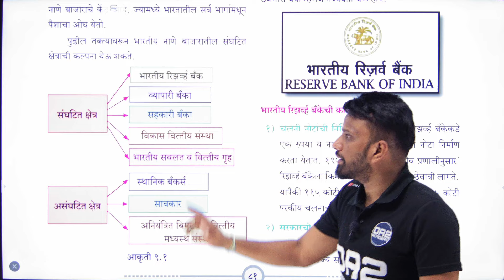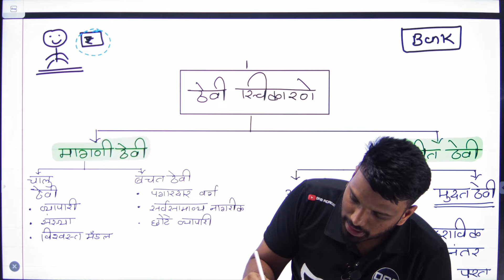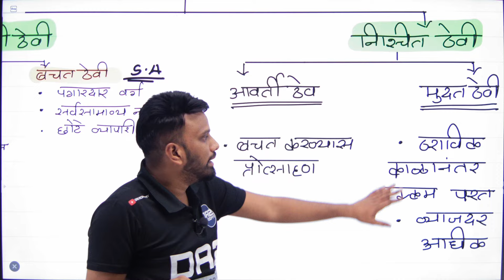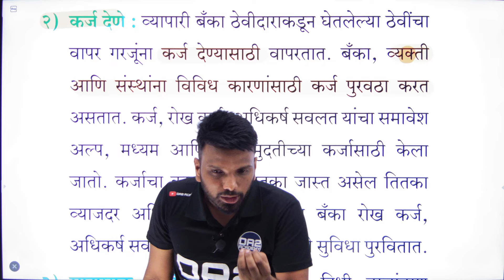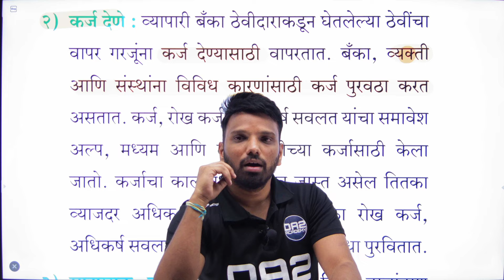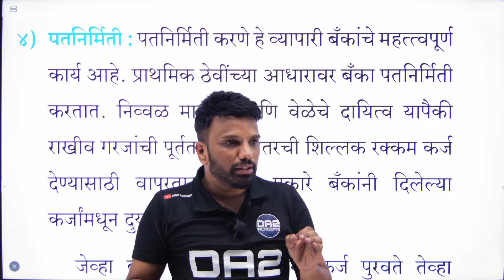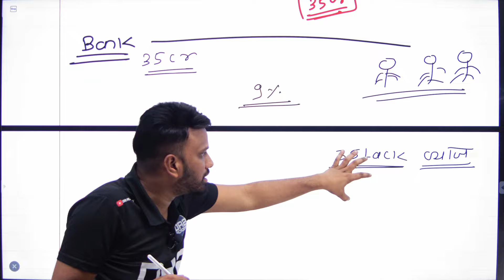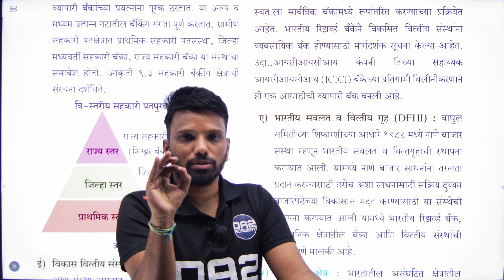Functions of Commercial Bank of India | व्यापारी बँकेचे कार्य | bankeche karya arthashatra | da2 eco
Telegram channels

DA2ACADEMY
economics economics
economics
hsc 12th economics
economics class 12th
12th economics chapter 2 exercise
economics class 12
12th economics 6th chapter exercise
12th economics 3rd chapter exercise
12th economics demand analysis exercise
economic 12th chapter 6 exercise
12th commerce economics chapter 6 exercise
12th commerce economics chapter 1 exercise
12th economics 6th chapter exercise in hindi
12th std commerce economics chapter 1 exercise
exceptions to the law of diminishing marginal utility
important questions of business economics
concept of utility
important questions of economics
important questions of economics class 12
important questions of economics class 11
important questions of economics class 12 2024
important question answer of economics class 12
भारतातील नाणे बाजार आणि भांडवल बाजार
money market and capital market in india
भारतातील भांडवल बाजार व नाणे बाजार
भारतातील नाणे बाजार व भांडवल बाजार,
प्रकरण ९ भारतातील नाणे बाजार आणि भांडवल बाजार
share market
class 12th vyavsay adhyayan chapter 10
meaning and defference of capital market and money market
12th economics chapter 9 in marathimoney market
class 12th economics bharatatil naane bazar ani bhandwal bajar
bhartatil nane bajar ani bhandwal bajar
bhandawal bajar ani nane bajar
class 12 economics bhartatil nane bajar ani bhandaval bajar
1#bhartatil nane bajar v bhndvali bajar
bhartatil bhandwal bajar
bhandwal bajar
bhartatil nane bajar
bharthiy nane bazar
nane bajar
12vi arthashastra navin abhyaskram
12vi arthshashtra
12vi arthashastra in marathi
bhandval bazar
12vi arthashastra chapter 9
3 arthsastra navin abhyaskrm 2020
भारतीय रिजर्व बँकेचे कार्य
types of bank account in marathi
role of money market in india
how many types of bank account
types of bank account
money market and capital market in india in marathi
role of money market
mpsc arthshastra bank khatyanche prakar
banket khate kiti prakar che astat
bank account types in marathi
banking information in marathi
bank kahtyanchi mahiti
12th eco chapter 9 exercise in marathi
12th eco 9 st chapter exercise in marathi
money market and capital maraket in marathi
bharatatil naane bazar ani bhandwal bajar
bhartatil bhandwal bajar
capital market
bhandwal bajar
12vi arthashastra in marathi
12vi arthashastra chapter
structure of capital market in india
meaning of capital market
12vi arthashastra navin abhyaskram
economics capital market
economics money market and capital market in india